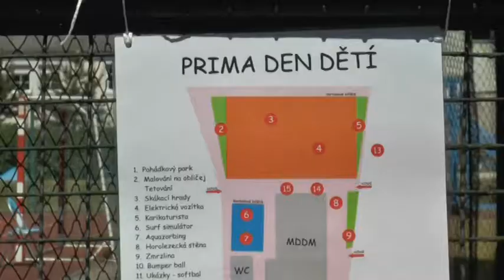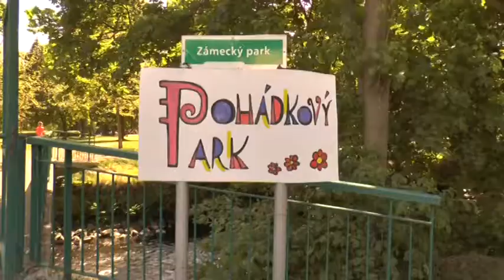MDDM - Prima den dětí